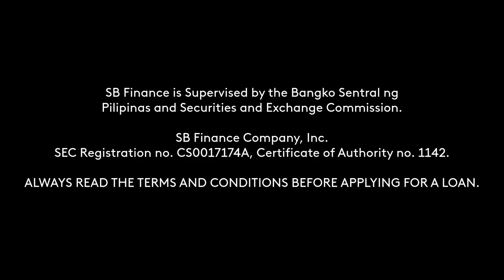SB Finance MotorsikLOAN on Zuki App Radio Ad 2022 51s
This is the Radio Ad for SB Finance's MotorsikLOAN Motorcycle Loaning Service on their Zuki App.

DRPS Two 1565: SB Finance MotorsikLOAN on Zuki App Radio Ad 2022 51s